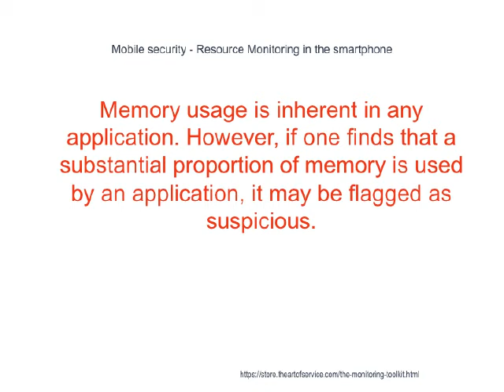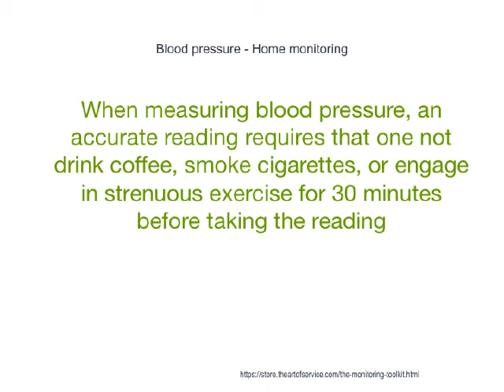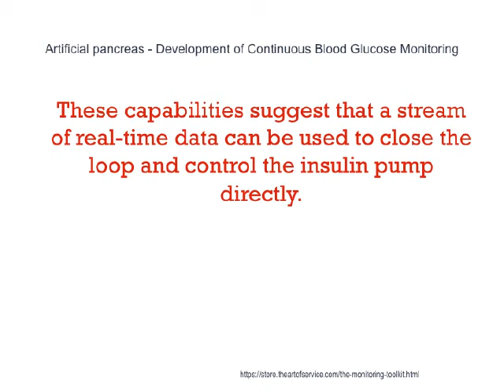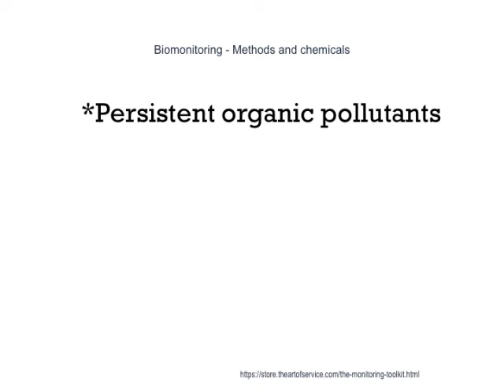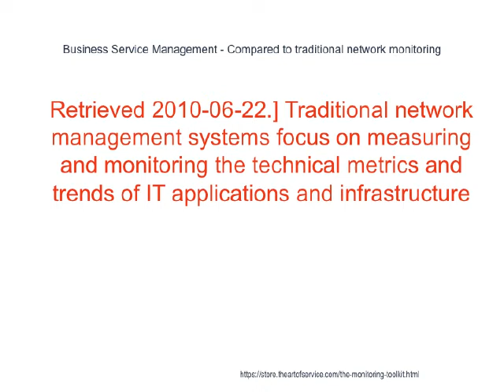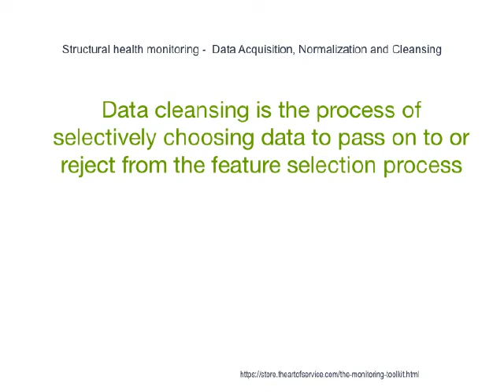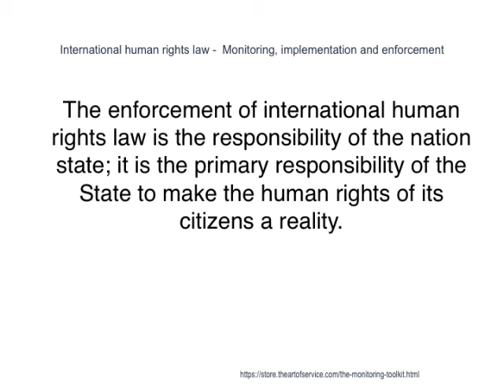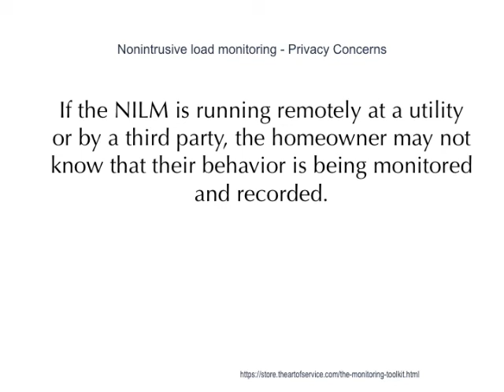Monitoring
The list of services to be monitored at a Central Station has expanded over the past few years to include: Access Control; CCTV Monitoring; Environmental Monitoring; Intrusion Alarm Monitoring; Fire Alarm & Sprinkler Monitoring; Critical Condition Monitoring; Medical Response Monitoring; Elevator Telephone Monitoring; Hold-Up or Panic Alarm Monitoring; Duress Monitoring; Auto Dialer tests; Open & Close Signal Supervision & Reporting; Exception Reports; and PIN or Passcode Management